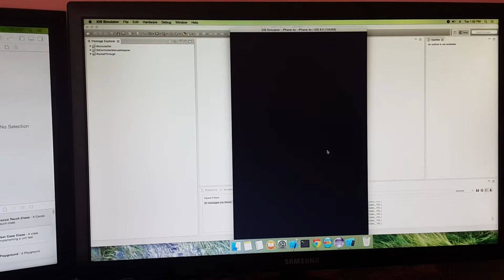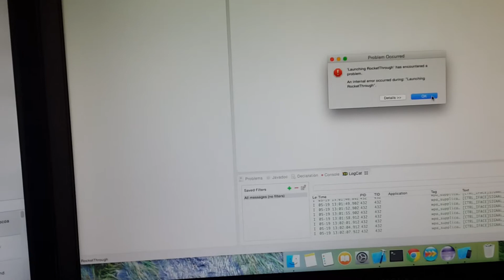My Second Hackintosh (Yosemite )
AMD FX-6300 (Cooler Master Hyper TX3 EVO cooler)
GA-78LMT-USB3
8GB DDR-lll